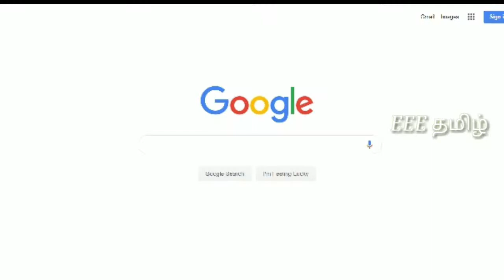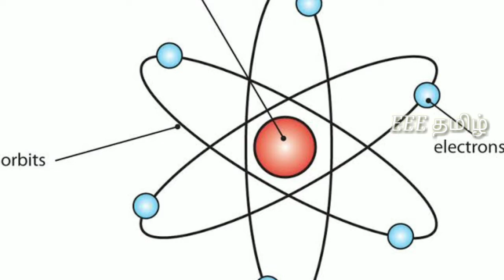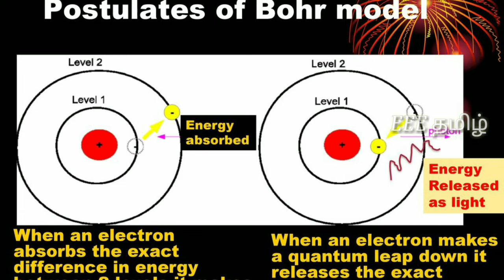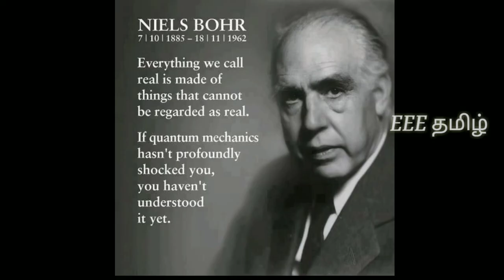பைப்பத் தொறந்தா பீரு | Noble prize Scientist |24 X 7 Beer connection |Quantum Mechanics | EEE Tamil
24 மணி நேரமும் நிக்காமல் பீர் வரும் பைப் கனெக்சனுடன் வாழ்ந்த நோபல் பரிசு விஞ்ஞானியும் அதன் பின்னனியும்...

This video talks about a Noble prize scientist who live with 24 X 7 Beer pipe connection to his home and the story behind it.

Source : Forbes Magazine